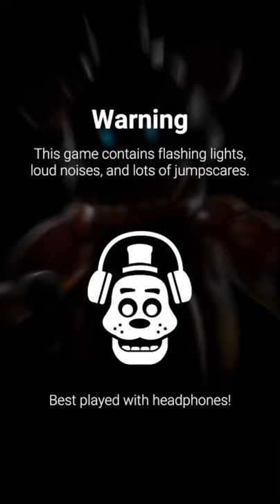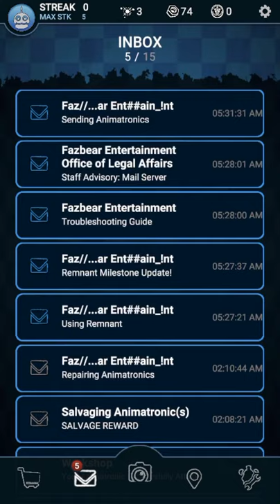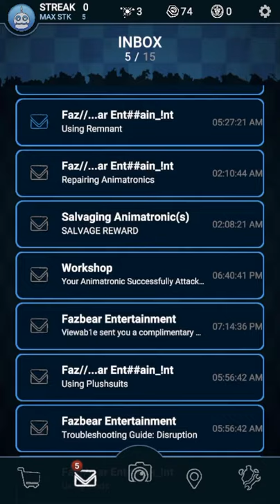Fnaf AR #1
First ever fnaf ar vid of the new fnaf game fnaf ar: special delivery